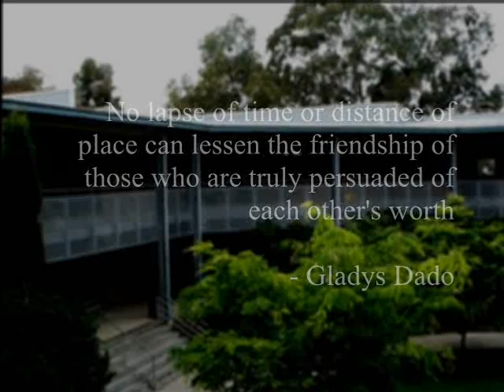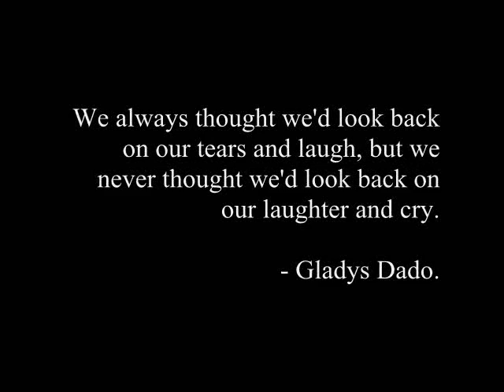Graduation Video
A slideshow on the good times we had at St Marys Senior.